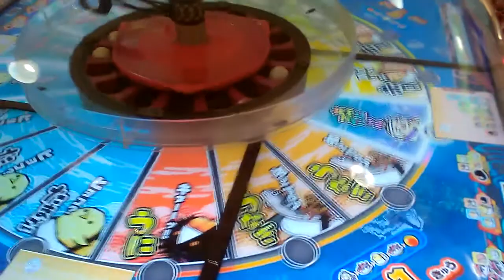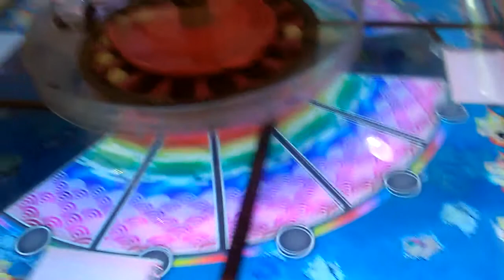〜ちょいと儲けたよ〜漁チャレンジ〜ギョー転ガッポリすし【ゲーセンでコインゲーム】メダルゲーム